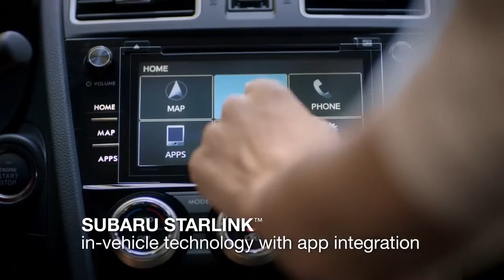2017 Subaru Forester Spotlight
nspired to do more. Outstanding versatility, great fuel economy and an impressive safety reputation help make the Subaru Forester a favorite when it comes to pursuing your passion with those you care about most. Now with all our best features and added refinements, the redesigned 2017 Forester gives you a whole lot to love.